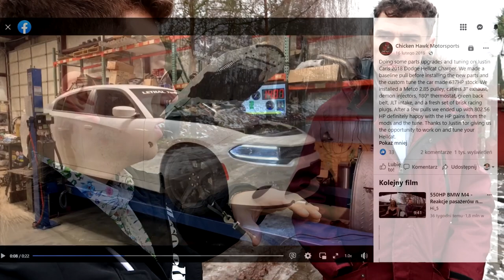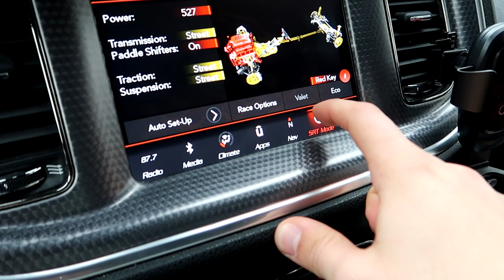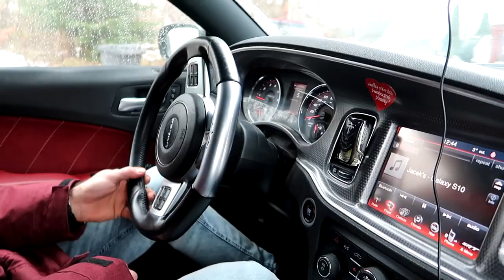Zobacz jak przyspiesza Hellcat o mocy 935 HP i 1200 Nm !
Cudowny właściciel i jego syn - pasja do motoryzacji doprowadziła ich do Hellcata, który... okazał się bardzo mocno zmodyfikowanym Hellcatem! Zapraszam do oglądania!